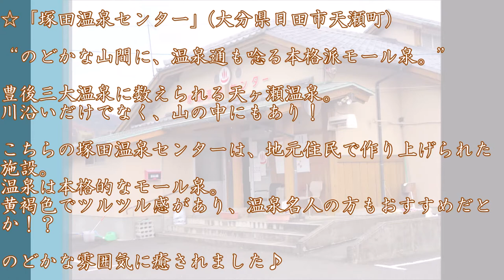【大分♨】塚田温泉センター in 日田市天瀬｜のどかな山間にある注目のモール泉＆ポツンと一軒家にも登場！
☆「塚田温泉センター」(大分県日田市天瀬町）
“のどかな山間に、温泉通も唸る本格派モール泉。”
豊後三大温泉に数えられる天ヶ瀬温泉。川沿いだけでなく、山の中にも温泉あり！

こちらの塚田温泉センターは、地元住民で作り上げられた施設。
温泉は本格的なモール泉。黄褐色でツルツル感があり、温泉名人の方もおすすめだとか！？
のどかな雰囲気に癒されました♪

‹♨塚田温泉センター(※２０２１年２月中旬現在)›
・住所→大分県日田市天瀬町塚田898-1
・電話→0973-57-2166(日田市観光協会天瀬支部）
・時間→１３：００～２１：００（受付～２０：００）
・休館→なし
・料金→大人２００円、中学生１００円、小学生５０円
・泉質→モール泉
・交通→ＪＲ天ヶ瀬駅から車で約１５分、
　　　　大分道天瀬高塚ＩＣから車で約２５分